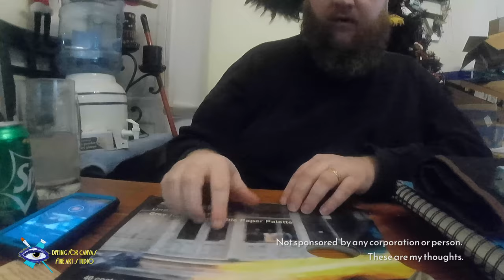Lets Talk About | Painting Supplies | for Beginners and All Artist Levels.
Materials used- Winston & Newton Oil Paints, Soho Oil Paints, Linen Canvas, Mongoose hair paintbrushes.